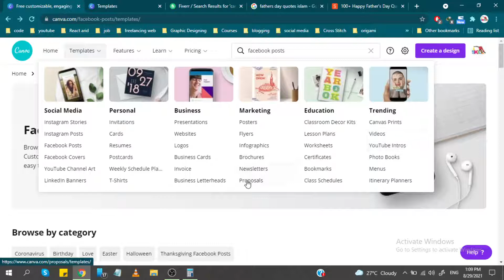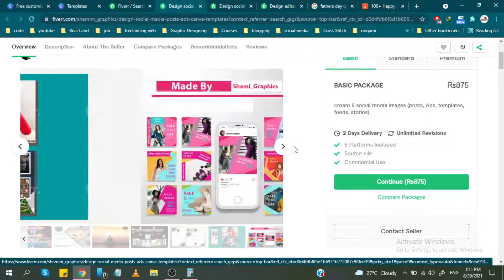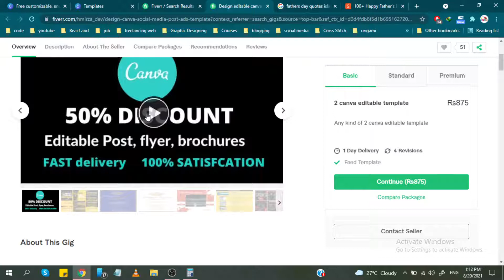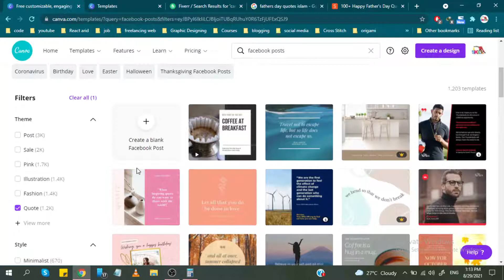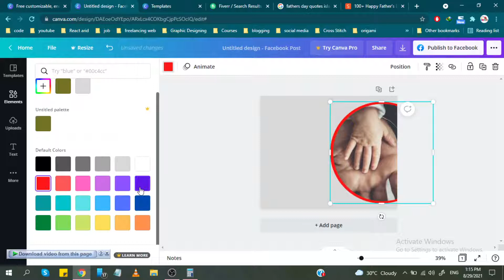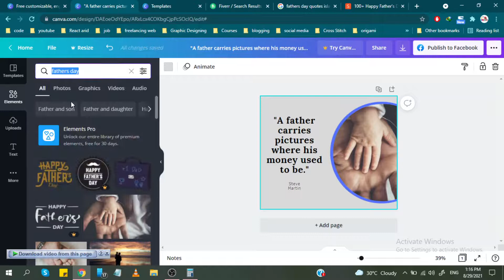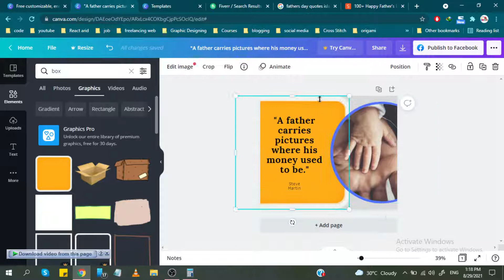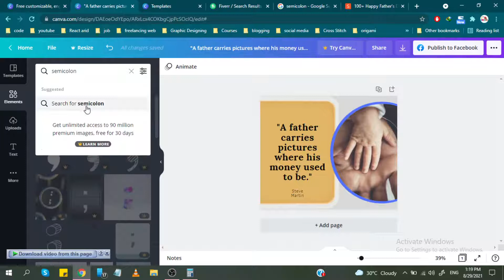How to make $10 from Fiverr Make money from canva on Fiverr like @Rehan Allahwala and @Azad Chaiwala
Complete playlist available about canva on my channel.
Today I will show you why did @Rehan Allahwala and @Azad Chaiwala tell people how to make money online using canva and Fiverr. According to him, we can make money online on Fiverr with canva.
In this video, i show you some tips and tricks which help you to grow your channel.

canva design,
canvas art,
canva logo maker,
canva powerpoint
_________________/ Links \______________